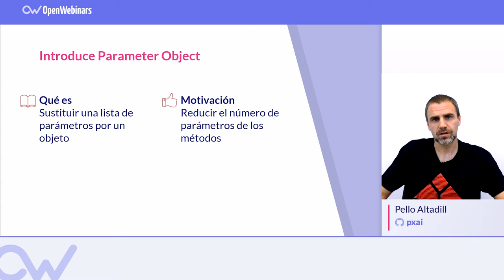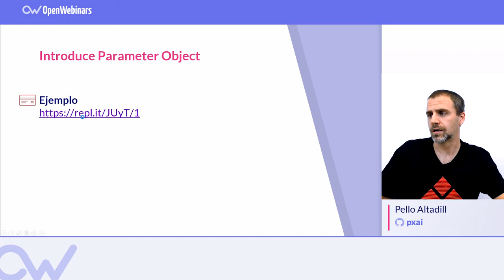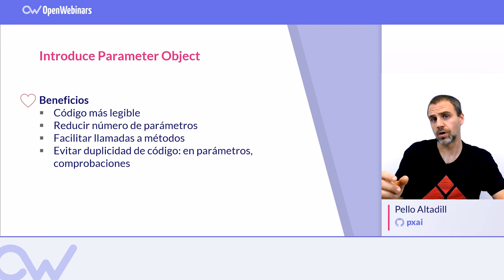CLEAN CODE: REFACTORIZACIÓN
Aprende a sustituir una lista de parámetros por un objeto.